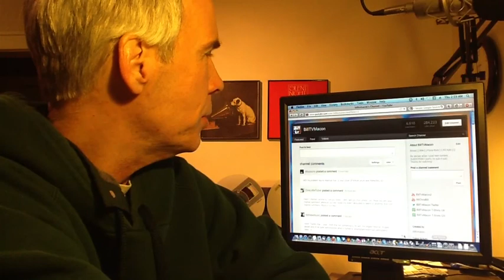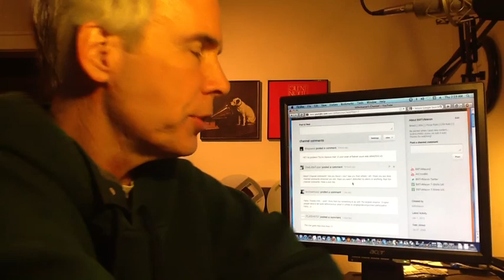Channel Comments (C'mon YouTube!)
How to get to your channel comment in the new design.